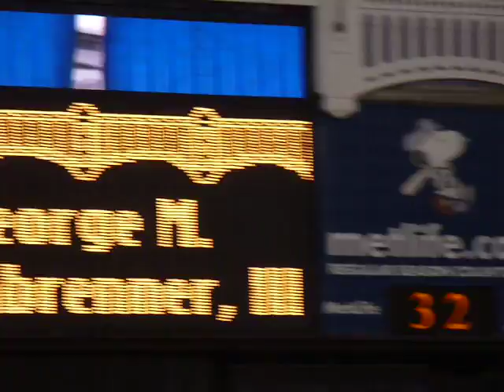MLB All Star Game 2008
George Steinbrenner III Enters Yankee Stadium for the 2008 MLB All Star Game and Ceremonial First Pitches By Reggie Jackson, Whitey Ford, and Yoga Berra